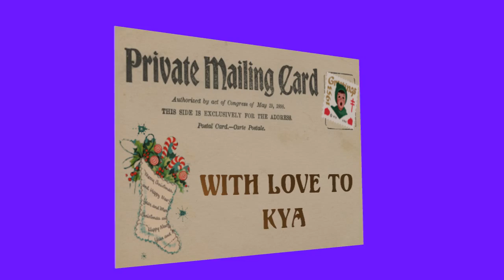Christmas postcard for Kya